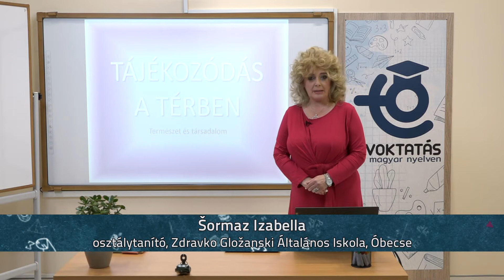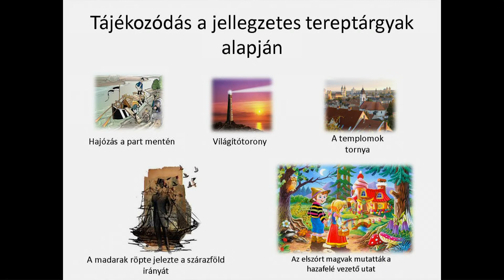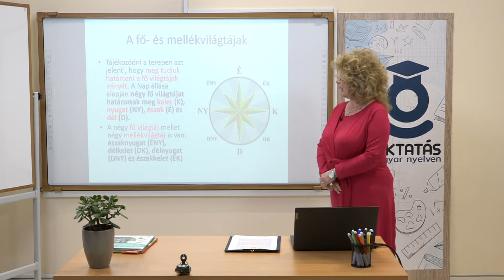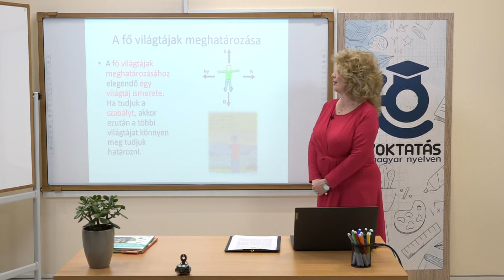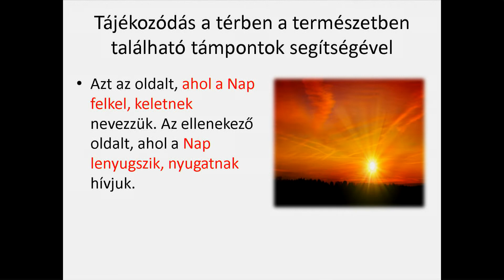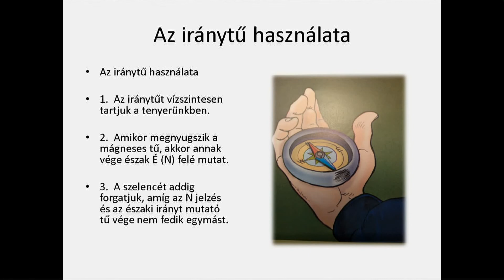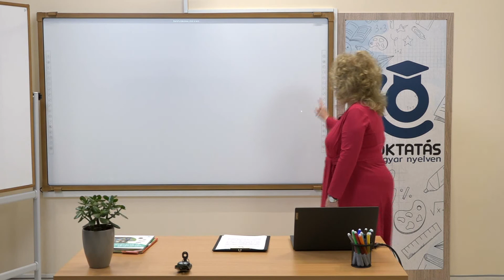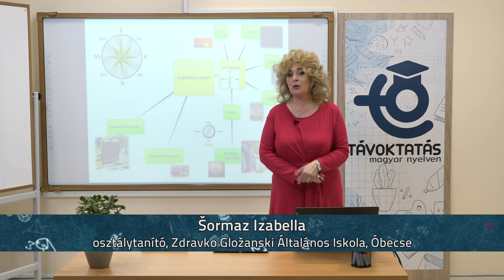A fő világtájak meghatározása a természetben található jelek és az iránytű használatával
Osztálytanító: Šormaz Izabella
Természet és társadalom, általános iskola 3.osztály